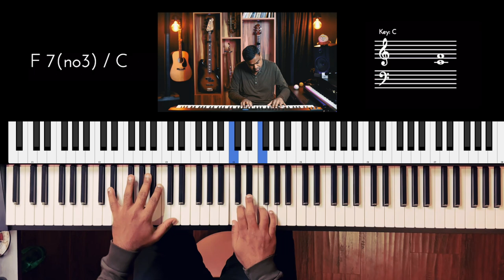Riff #3251 - Jason Zac